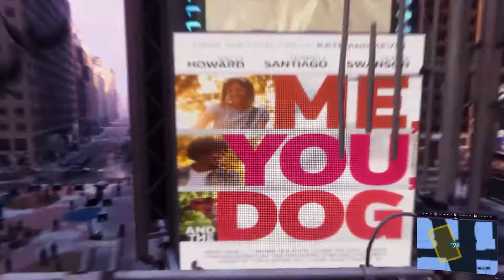Marvel's Spider-Man Miles Morales - PROWLER SUIT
PS5 Spider-Man Miles Morales Walkthrough Gameplay Part 14 includes a PS5 Review and Playstation 5 Campaign Mission 5 for Marvel's Spider-Man Miles Morales on PS5, Playstation 5, and PS4 Pro. My Full Game Marvel's Spider-Man Miles Morales PS5 Walkthrough Gameplay will include a Review, Story Missions, Cut Scenes, Cinematics, Suits, Peter Parker, Miles Morales, Finn, Tinkerer, All Campaign Missions, Bosses, Skills with the Full Story until the Ending of the Single Player Campaign.